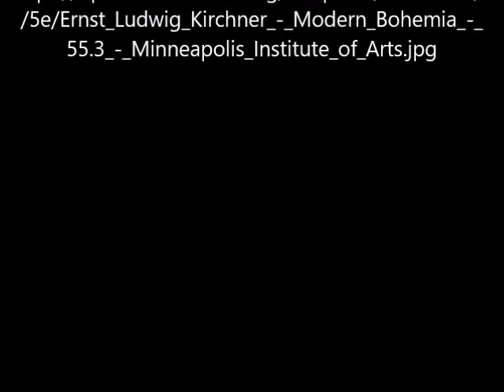Moderne Bohème von Ernst Ludwig Kirchner - Video von Günter Frei (Official Video)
Das Bildnis entstand 1924 im Format 125,1 x 165,42 cm und stammt von Ernst Ludwig Kirchner.

Moderne Bohème von Ernst Ludwig Kirchner

" Ernst Ludwig Kirchner: Moderne Bohème  wikidata:Q20890818 reasonator:Q20890818
Künstler
Ernst Ludwig Kirchner  (1880–1938) Blue pencil.svg wikidata:Q229272 q:de:Ernst Ludwig Kirchner
Alternative Namen  Louis de Marsalle
Beschreibung  deutscher Maler, Zeichner, Druckgrafiker und Bildhauer
Geburts-/Todesdatum  6. Mai 1880 Edit this at Wikidata 15. Juni 1938 Edit this at Wikidata
Geburts-/Todesort  Aschaffenburg Davos Frauenkirch
Wirkungsstätte Dresden (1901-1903), Nürnberg (1903), München (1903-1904), Dresden (1904-. ), Moritzburg, Berlin (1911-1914), Königstein im Taunus (1915), Berlin (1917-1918), Frauenkirch bei Davos (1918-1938), Frankfurt am Main (1926), Chemnitz (1926), Dresden (1926), Berlin (1926)
Normdatei

    wikidata:Q229272: Q229272
    VIAF: 9888581
    ISNI: 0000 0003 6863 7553
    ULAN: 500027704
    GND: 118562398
    HDS: 021959
    WorldCat

 Ernst Ludwig Kirchner: Moderne Bohème
Titel
English: Modern Bohemia
Objektart  Gemälde Edit this at Wikidata
Beschreibung
English: German Expressionism. Genre. Figures in an interior of a house; (nude) human figure - female
Datum  1924
Technik  Öl auf Leinwand
Sammlung
Minneapolis Institute of Art  Blue pencil.svg wikidata:Q1700481
Minneapolis Institute of Art
Eigenname  Minneapolis Institute of Art
Ort  Minneapolis, Minnesota
Koordinaten  44° 34′ 23,16″ N, 93° 09′ 45,72″ O Link to OpenStreetMap Link to Google Maps
Gegründet  1883 Edit this at Wikidata
Normdatei
    wikidata:Q1700481: Q1700481
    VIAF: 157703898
    ISNI: 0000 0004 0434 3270
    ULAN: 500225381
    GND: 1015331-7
    LCCN: n80024146
    WorldCat"